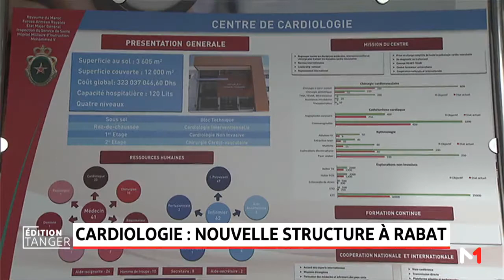Cardiologie: nouvelle structure à Rabat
Le Roi Mohammed VI a procédé, mardi au niveau de l'Hôpital militaire d'Instruction Mohammed V de Rabat, à l'inauguration du Centre de cardiologie, un établissement médico-chirurgical spécialisé dans la prise en charge des pathologies cardiovasculaires.

Mobilisant des investissements de l'ordre de 324 millions de dirhams, ce Centre s’articule autour de quatre grands secteurs, notamment un bloc technique (bloc opératoire, salles de réanimation, d'IRM et de stérilisation) un service de cardiologie interventionnelle (soins intensifs, urgences, rythmologie, cathétérisme cardiaque, laboratoire des explorations invasives, laboratoire de biologie, cabinet dentaire), un service de cardiologie non invasive (cardiologie clinique, explorations non invasives, réadaptation cardiaque) et un service de chirurgie cardiovasculaire (enfants et adultes).

D’une capacité hospitalière de 120 lits, le Centre de cardiologie est doté d’équipements à la pointe de la technologie qui en font un établissement de soins et de formation de premier choix, et une structure médicale de référence, tant sur le plan national que régional.